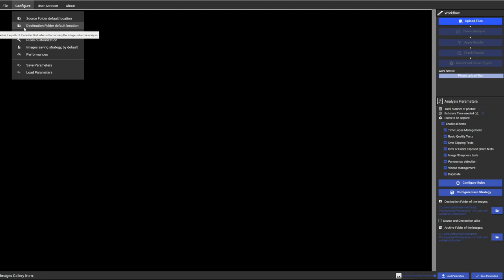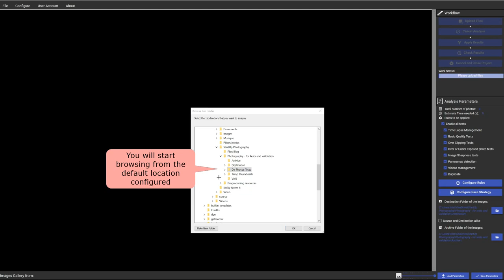Configuration of folders with Futura Photo v1.0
This short video explains how to configure default and current folders' names for the source, destination and archive folders of an images or videos set.